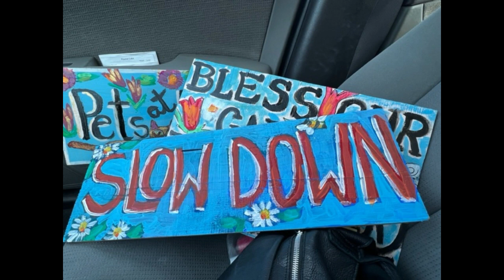Maybe the Bluebird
Little sketch.  Love to all!
There’s a sign out in front of my house that says please slow down
A  sign out in front of my house that says please slow down
It used to be quiet and nothing moved fast in this town

There’s an angel beside my front porch, she knows your name
I showed her your picture, she watches in sun and in rain

There’s a train whistle blows ‘bout a couple of times every day
Same old train whistle blows ‘bout a couple of times every day
It blows sadder at night, when I think about going away

I don’t count my chickens, but I think you meant what you said
And anyway buddy, there’s no one I’d talk to instead

I tended my garden, planted more seeds in the ground
I mended the places where fences began to fall down
Where nothing had been, something began to be found
And maybe the bluebird will think about staying around

I see you in visions and sometimes I find you in dreams
And everything’s changing and nothing is just what it seems
It’s starting to rain and the sidewalk, it  sizzles and steams

Original song